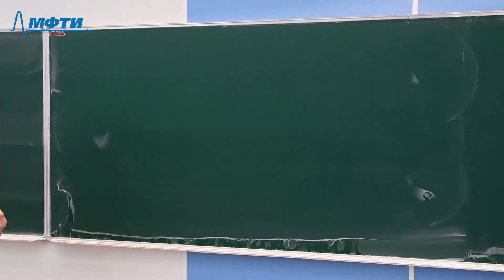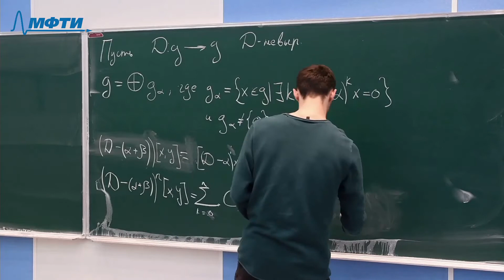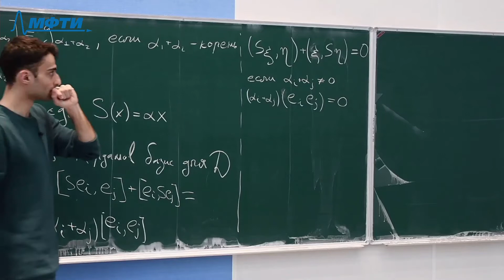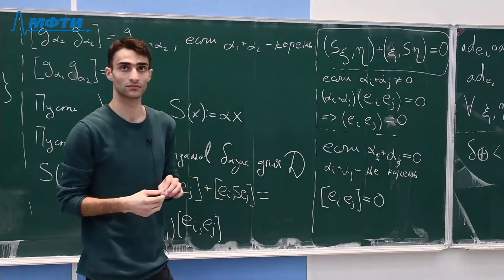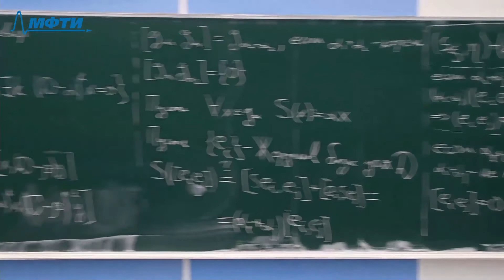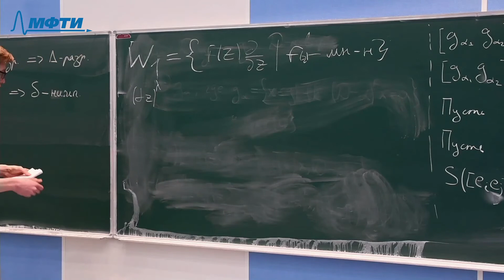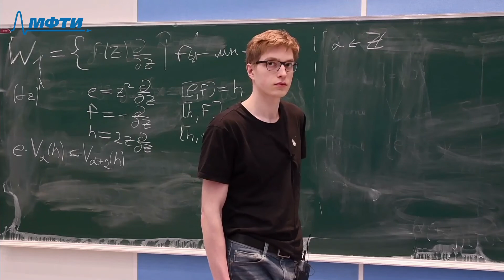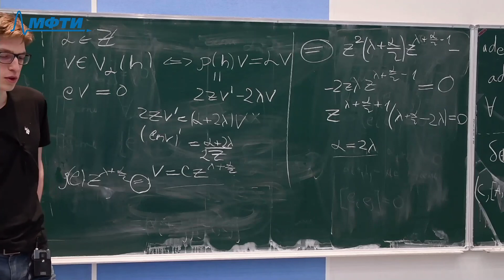Представления групп и алгебр Ли, Стырт. О. Г. 24.03.2021г.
Описание занятия:

Предмет: Представления групп и алгебр Ли
Тип занятия: Семинар
Преподаватель: Стырт Олег Григорьевич
Физтех-школы:

Таймкоды: "